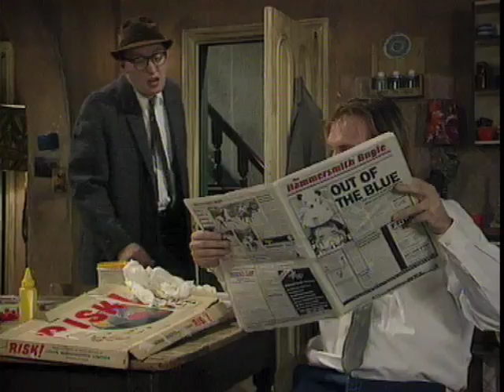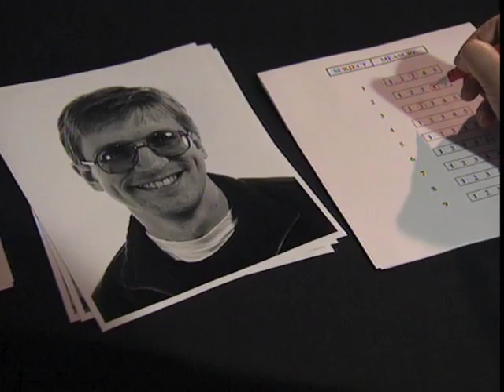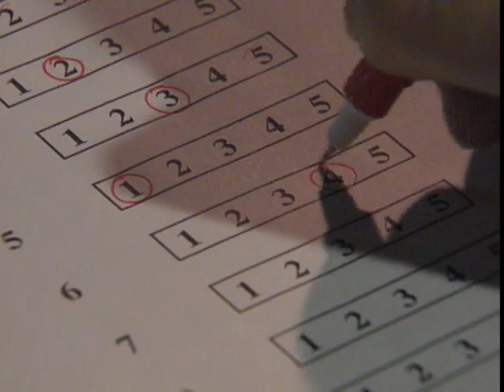Sexual chemistry - The chemistry of almost everything (30/31)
Looks at sexual chemistry in both humans and pigs.